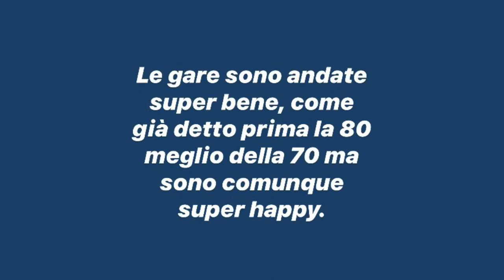Vlog gara 11-12 luglio 2020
Social:
Instagaram: